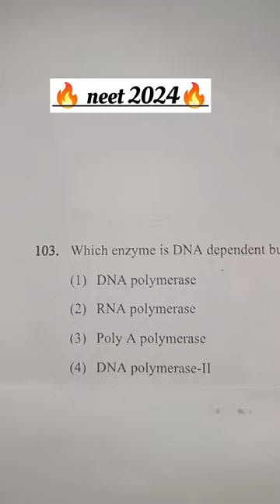molecular basis of inheritance questions # neet2024#neet#biology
molecular basis of inheritance class 12th one shot ncert
molecular basis of inheritance class 12th one shot video
molecular basis of inheritance class 12th one shot ncert based questions
molecular basis of inheritance class 12th one shot seep pahuja
molecular basis of inheritance class 12th one shot retu rattewal
molecular basis of inheritance class 12th one shot garima goyal
molecular basis of inheritance class 12th one shot kV education
molecular basis of inheritance class 12th one shot tarun sir
molecular basis of inheritance class 12th one shot allen faculty
molecular basis of inheritance class 12th one shot akash institute
molecular basis of inheritance class 12th one shot neela nakore tutorial
molecular basis of inheritance class 12th one shot biomentor
molecular basis of inheritance class 12th one shot new light
molecular basis of inheritance class 12th one shot biology tips
molecular basis of inheritance class 12th one shot ncert line by line
molecular basis of inheritance class 12th one shot physicswallah
molecular basis of inheritance class 12th one shot sankalp bharat
molecular basis of inheritance class 12th one shot unacademic
molecular basis of inheritance class 12th one shot neet UG
molecular basis of inheritance class 12th one shot jeetendra sir
molecular basis of inheritance class 12th one shot motion
molecular basis of inheritance class 12th one shot carrier point
molecular basis of inheritance class 12th one shot resonance
molecular basis of inheritance class 12th one shot gangwar
molecular basis of inheritance class 12th one shot biology trick
the search of genetics material
the DNA
RNA world
Replication
transcription
genetics code
human genome project
DNA fingerprinting
neet motivation
neetprepration
neet strategy
neetbiologytrick
neetug
neet based questions
medical
mbbs
shorts
viral
shortsvedio
shortsviral
ytshort